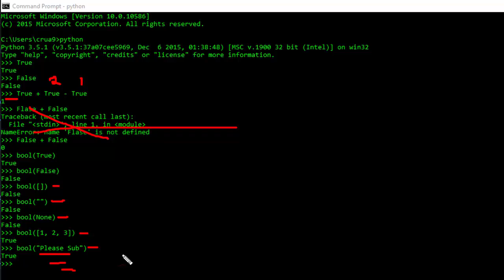Python True and False